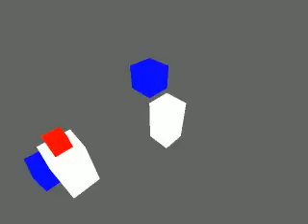BusyBodies 0.013: Button Pusher and Shover!!!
My latest prototype of BusyBodies.  This is really exciting because it actually shows the basic mechanics of how the game is going to work.  You can see the Button Pusher (the white guy with the blue box moving up and down) activate the Shover (the guy with the red button on his head).  It still requires some imagination to understand, but it's working!